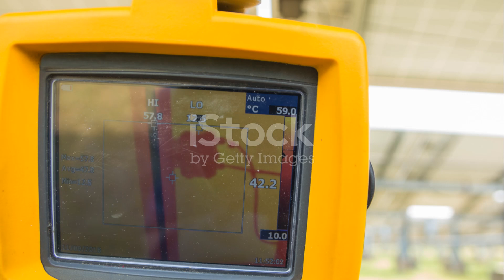Desert Snakes: Masters of Survival - Snake life in desert - adventure snake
Desert snakes are fascinating creatures adapted to survive in some of the harshest environments on Earth. Here are some interesting facts about them:

1. Sidewinding Movement – Many desert snakes, like the sidewinder rattlesnake, use a unique form of movement called sidewinding, which helps them move efficiently across loose sand while minimizing contact with the hot surface.

2. Heat Resistance – Their scales reflect sunlight, and some species can burrow into the sand to avoid extreme temperatures.

3. Water Conservation – Desert snakes get most of their water from the food they eat, reducing the need to drink water.

4. Venomous and Non-venomous Varieties – While many desert snakes are venomous, like the saw-scaled viper and rattlesnakes, some, such as the desert kingsnake, are harmless to humans and even prey on venomous snakes.

5. Camouflage Masters – Their coloration often blends with the sand, making them difficult to spot and helping them ambush prey.

6. Infrared Vision – Some desert snakes, like rattlesnakes, have heat-sensing pits that allow them to detect warm-blooded prey even in complete darkness.

7. Egg-layers and Live-bearers – While many lay eggs, some, like rattlesnakes, give birth to live young to increase their survival chances in extreme desert conditions.

8. Survival in Extreme Climates – They can endure extreme temperature shifts, from scorching hot days to freezing nights, by hiding in burrows or under rocks.

Would you like to learn about a specific desert snake species?